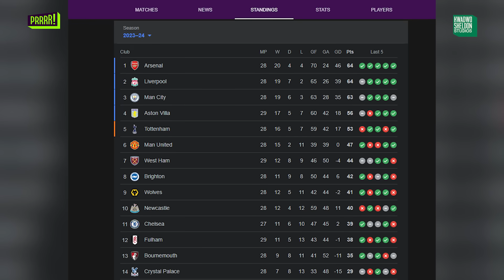Kidi Talks Arsenal, Black Stars And His Football GOAT On Prrrr!